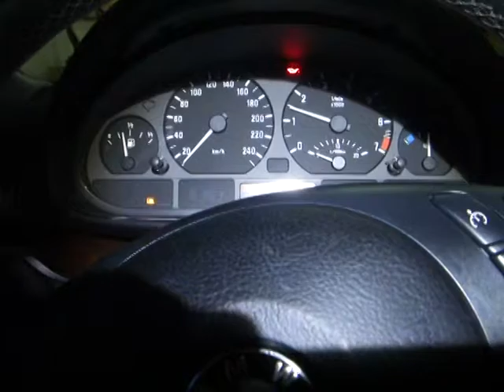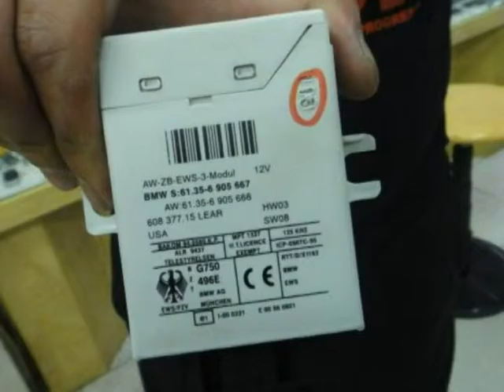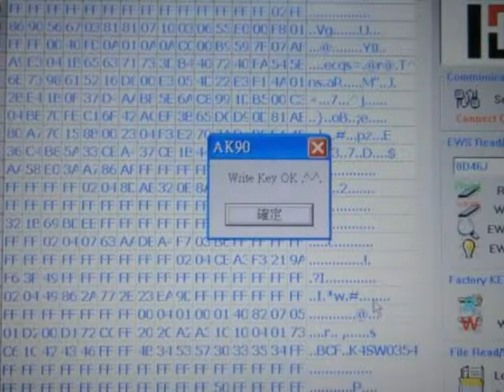2003年 BMW E46 增加遙控晶片鑰匙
難得遇到同年級的客人,五年六班,也是重車愛好者.
1300CC的引擎吼聲及馬力,一直是我們滔滔不絕的對話,極速、加速、超車過彎,我­們已是旗鼓相當,除了減少很多的膽量,年少的重車熱血情懷依然.
還不知你叫什麼名字,擦身一過,一面之緣卻讓我覺得好熟悉好溫馨.
店址:台中市烏日區光日路160號
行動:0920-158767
Skype:楊明勳